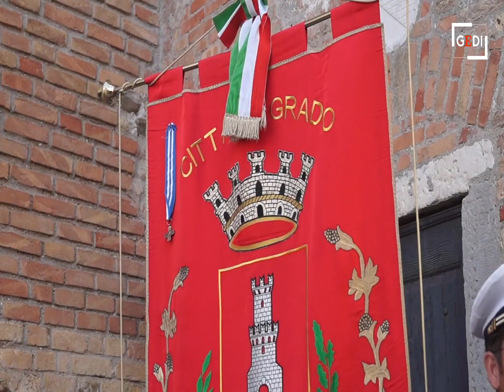Grado, a Barbana rinnovata la tradizione del "Perdòn"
Rinnovata a Grado la secolare tradizione del "Perd&ograve;n di Barbana". Il convoglio di barche si &egrave; diretto verso l'isola-santuario per sciogliere il voto. Il fulcro della cerimonia &egrave; il ringraziamento alla Madonna di Barbana da parte della popolazione gradese, salvata dalla pestilenza del 1237. Video Bumbaca